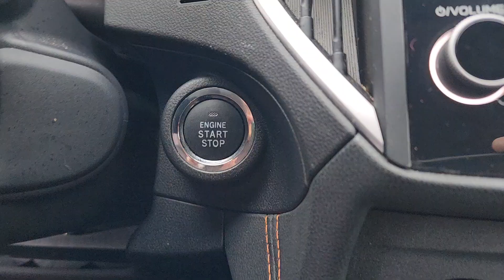2023 Subaru Crosstrek Wantagh, Levittown, Babylon, Hempstead, Nassau County NY 25025U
Plasma Yellow Pearl Used 2023 Subaru Crosstrek Limited available in Wantagh, New York at Hassett Automotive. Servicing the Levittown, Babylon, Hempstead, Nassau County NY area.

Hassett Automotive
3530 SUNRISE HWY

CERTIFIED SUBARU 7 YEAR 100000 MILE WARRANTY INCLUDED!NO PREP OR DELIVERY FEESNO FILING FEESNO TRANSPORTATION FEESNO FORCED FINANCING TO TAKE ADVANTAGE OF OUR INTERNET PRICES!NO HIDDEN DOWN PAYMENT!CLEAN CARFAX!ONE OWNER!Come see this certified 2023 Subaru Crosstrek Limited. Its Variable transmission and Regular Unleaded H-4 2.5 L/152 engine will keep you going. This Subaru Crosstrek comes equipped with these options: STANDARD MODEL SPLASH GUARDS -inc: Part number J101SFL600 REAR BUMPER COVER -inc: Part number E771SFL100 PLASMA YELLOW PEARL BODY SIDE MOLDING -inc: Part number J101SFL502H4 PLASMA YELLOW PEARL MAP & DOME LIGHTS LED UPGRADE -inc: Part number H461SFL100 BLACK W/ORANGE STITCHING LEATHER-TRIMMED UPHOLSTERY AUTO-DIMMING MIRROR W/COMPASS & HOMELINK -inc: Part number H501SSG305 ALL-WEATHER FLOOR LINERS -inc: Part number J501SFL110 and Wheels: 18 x 7.0J Alum Alloy Blk w/Machine Finish. Test drive this vehicle at Hassett Ford Lincoln 3530 Sunrise Hwy Wantagh NY 11793.